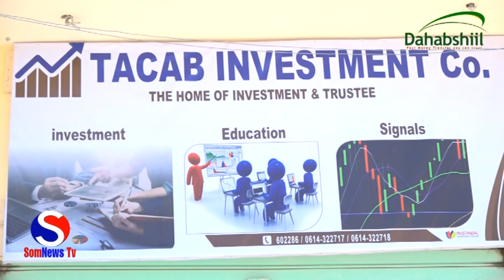shirkadda lacagaha tacab oo mogdisho kusoo bandhigtay waxey shacabka u qaban doonto